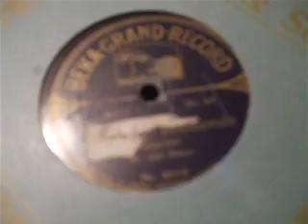"I Love you / Vilia " From the "Merry Widow" "Rogue" Beka Grand Record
This is what Roger Thorne called a "Rogue" record  - where the wrong label has been stuck on the recording and it has managed to get out of the factory so i cannot tell you who is singing or indeed which language he's singing in !  he's a good singer  though and the pressing number is : 52128/52127